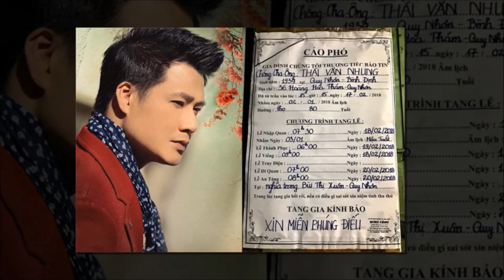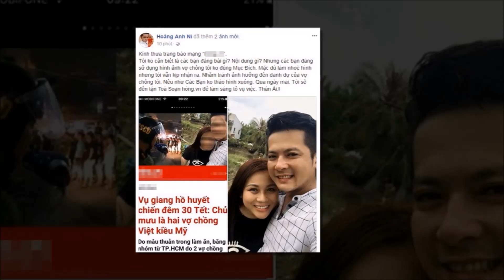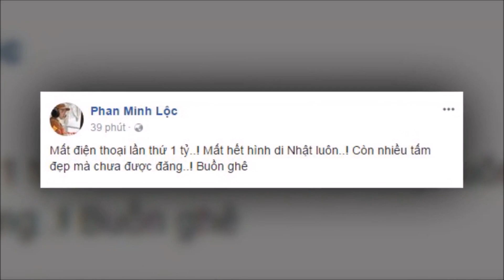Sao Việt gặp chuyện buồn, vận xui đầu năm Mậu Tuất 2018 | Tin Nhanh Nhất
Sao Việt gặp chuyện buồn, vận xui đầu năm Mậu Tuất 2018